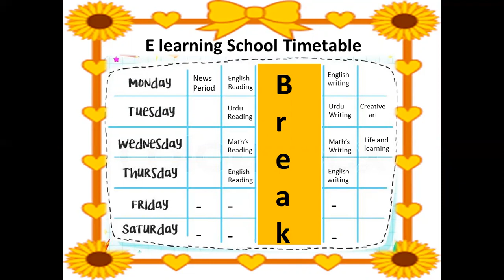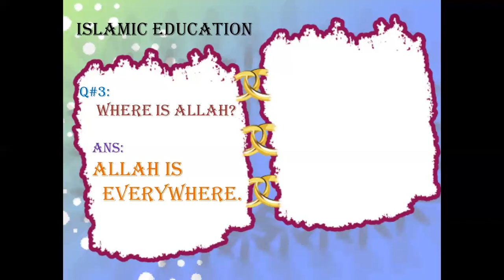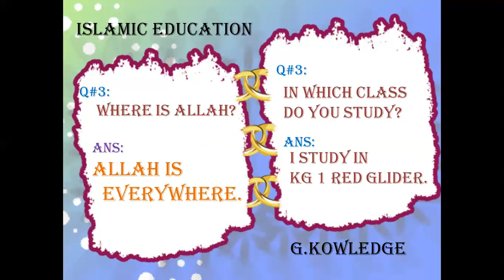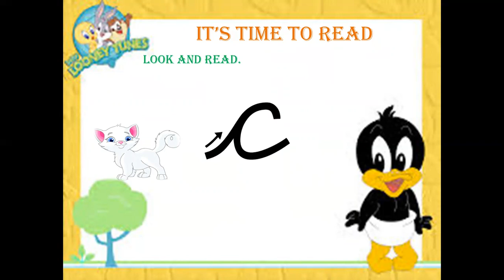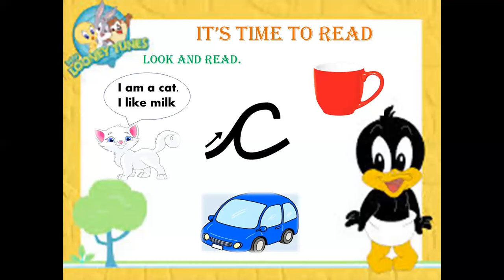KG-I English: Week # 03, Lecture # 01/Part 1